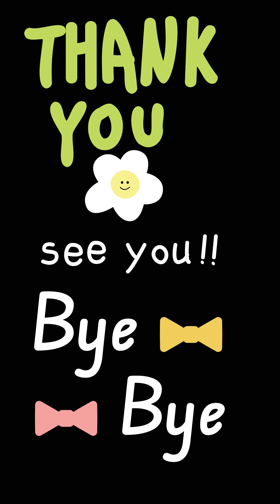Funniest Moment of Shih Tzu pets eliza rose youtube #